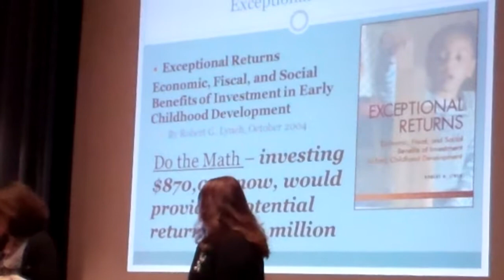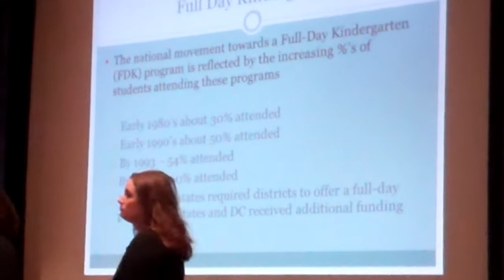Shelton Full-Day Kindergarten Presentation, Part I